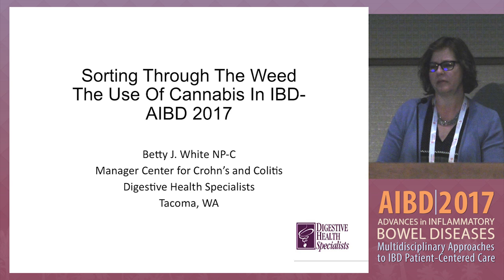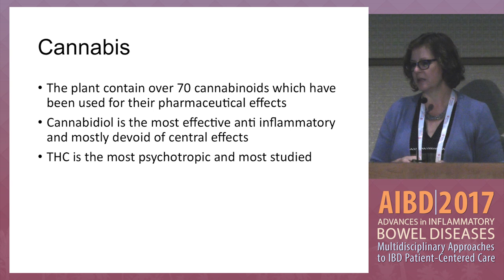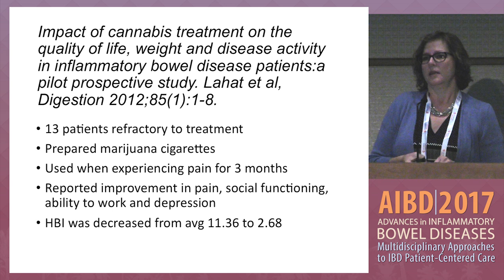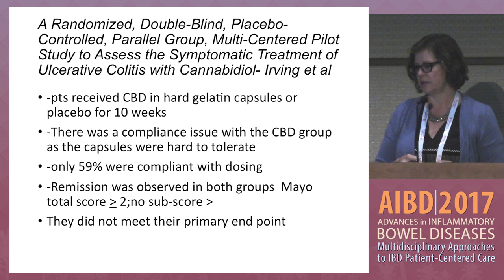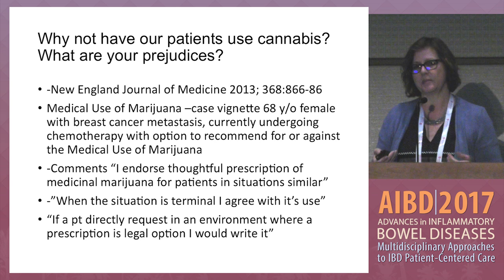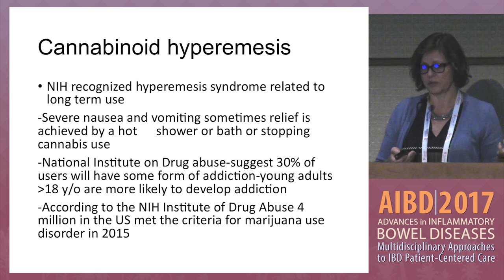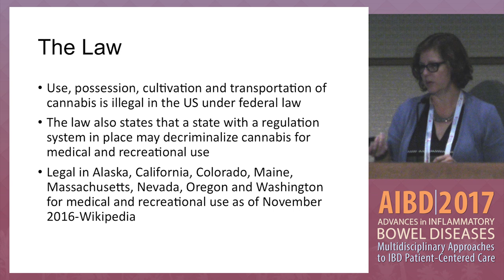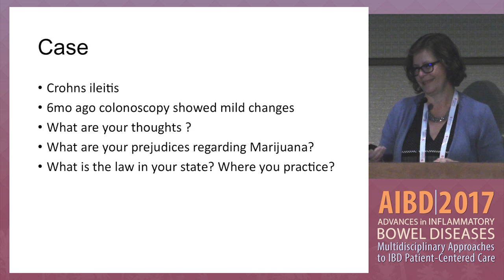Risk and benefits of cannabis for IBD patients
In this presentation from the Nursing & Advanced Practice Track at the 2017 Advances in Inflammatory Bowel Diseases conference, Nurse Betty J. White discusses the risks and benefits of the use of cannabis for IBD patients.